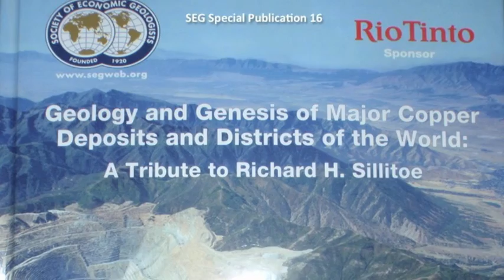Global Consulting and the Rigours of Travel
Richard Sillitoe discusses global consulting and the rigours of travel.